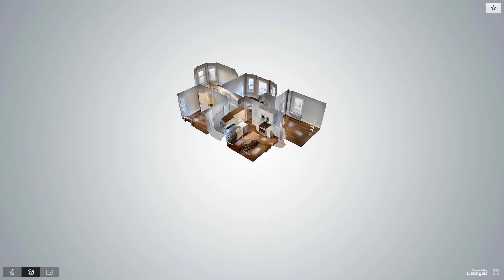35 Mount Ida Road, Unit 1, Boston, MA - Presented by Jonathan Marsh